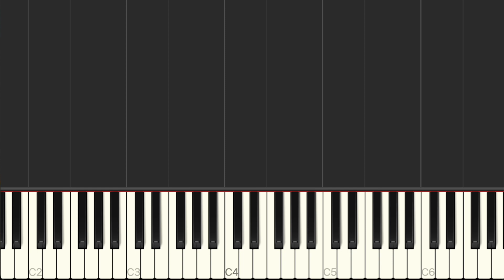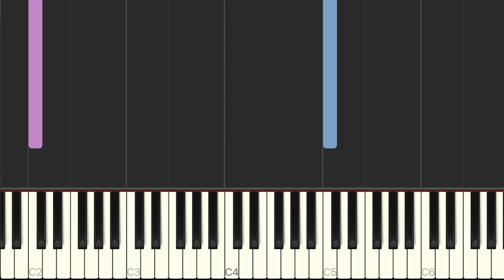Emotional Piano Song - When You Feel Alone (Piano Tutorial) - Daniel Humphrey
Hope you enjoy this piano tutorial of an emotional piano song I composed titled When You Feel Alone.